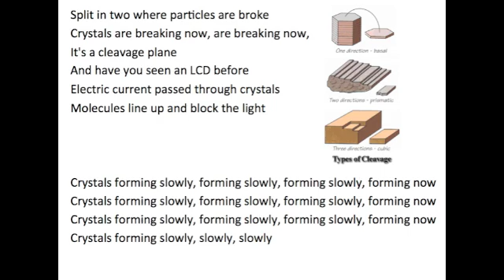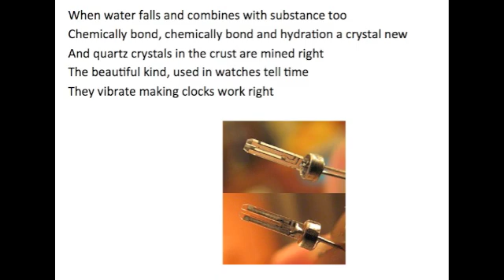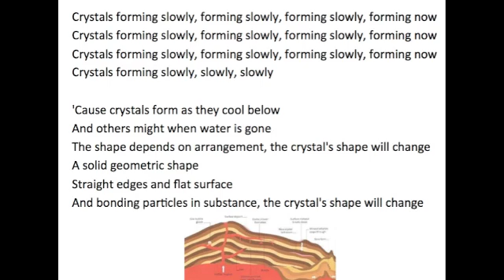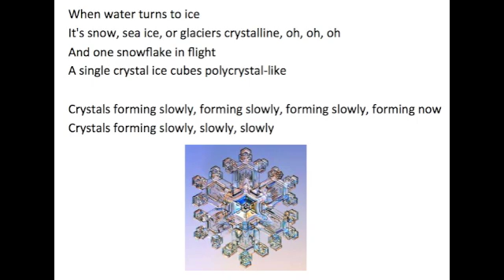Crystals Song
Split in two where particles are broke
Crystals are breaking now, are breaking now, it's a cleavage plane
And have you seen an LCD before
Electric current passed through crystals
Molecules line up and block the light

Crystals forming slowly, forming slowly, forming slowly, forming now
Crystals forming slowly, slowly, slowly

'Cause crystals form as they cool below
And others might when water is gone
The shape depends on arrangement, the crystal's shape will change
A solid geometric shape
Straight edges and flat surface
And bonding particles in substance, the crystal's shape will change

When water falls and combines with substance too
Chemically bond, chemically bond and hydration a crystal new
And quartz crystals in the crust are mined right
The beautiful kind, used in watches tell time
They vibrate making clocks work right

When water turns to ice
It's snow, sea ice, or glaciers crystalline, oh, oh, oh
And one snowflake in flight
A single crystal ice cubes polycrystal-like

Crystals form as they cool below
Forming from metamorphic slopes
Quartzite, marble, metamorphic, the pressure makes them change
When it's molten igneous
When they cool they look like this
All I know is, crystals forming, solidify and change